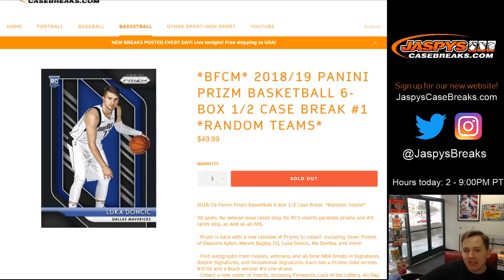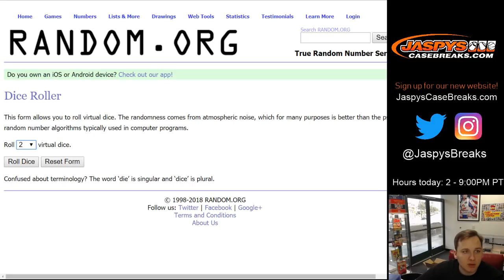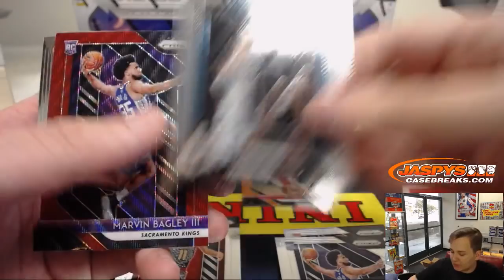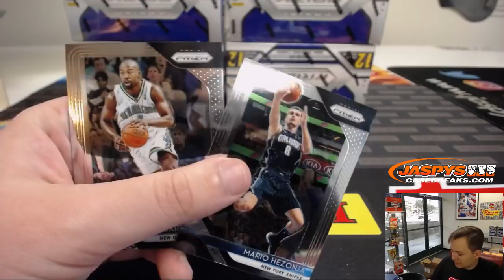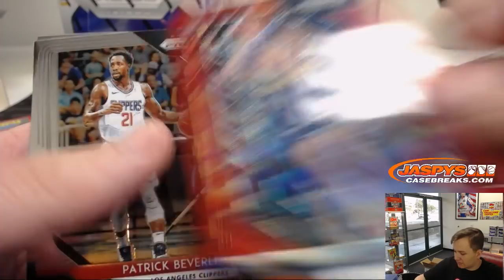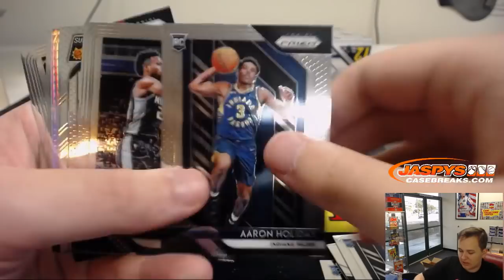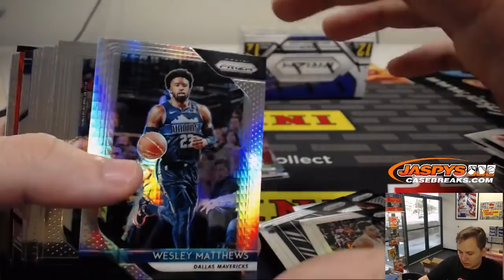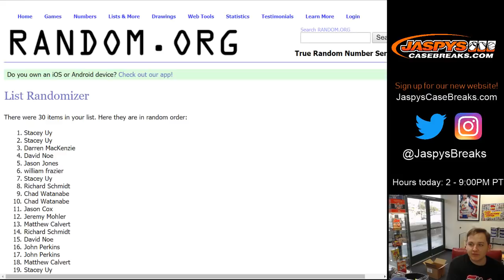11/21 - 2018/19 Panini Prizm Basketball 6-Box 1/2 Case Break #1 *Random Teams*